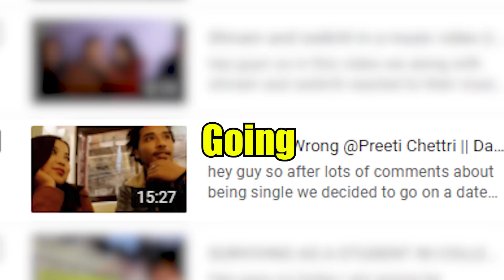She cheated her Boyfriend || Darjeeling Prankster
hey guys so today's video is all about a friendly ,healthy ROMANTIC DATE with swikriti and the Endeavours of shabaz in maintaing the date when the climax of the story happens.@ShivamSenpai